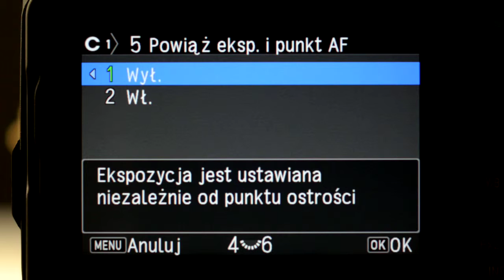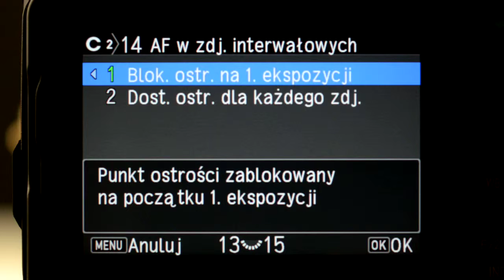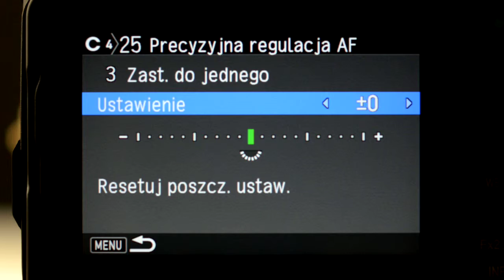Pentax K-1 - menu Ustawienia niestandardowe